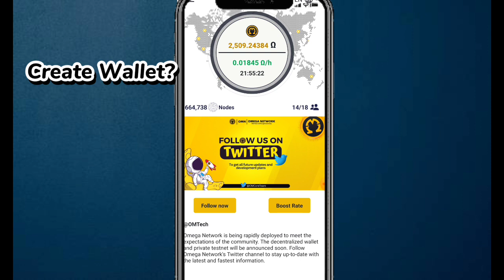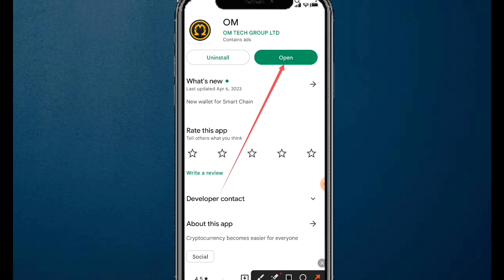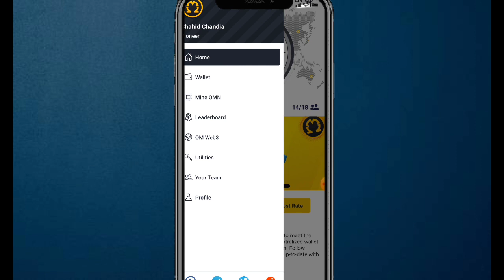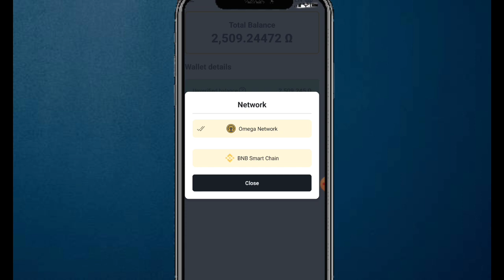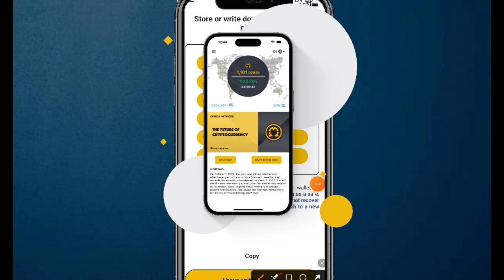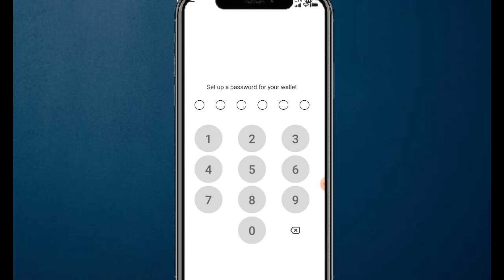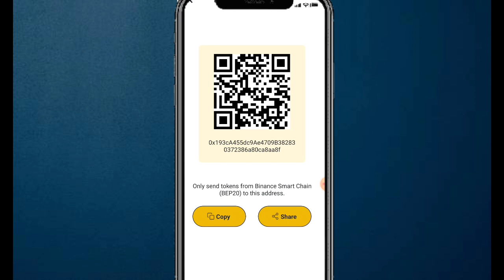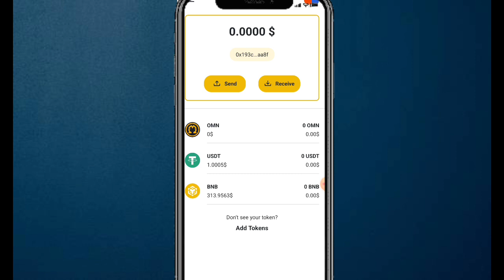Omega Network Mainnet is Live || OMEGA Network KYC Update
Suggestions 🔥

Pi Network
pi network
pi network
pi coin
bondex origin price
bondex origin
bondex
core price
1 core dao price is 1 ethereum
Techni Chanda
alpha network
 alpha coin
alfa network